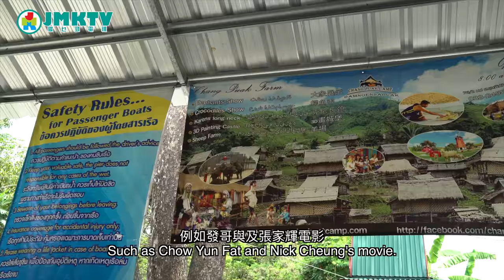【泰二代深度遊S2】EP02 水上市場大戰鱷魚 Travel with Vita Season 2: Damnoen Saduak Floating Market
今集我們勇闖遊客聖地：丹能莎朵水上市場，
直擊鱷魚！
跟著JMKTV，獲得遊客優惠！
Travel to Damnoen Saduak Floating Market! Travel with JMKTV!

主持：泰二代 Vita，Mark@小曼谷，大春 Big Spring